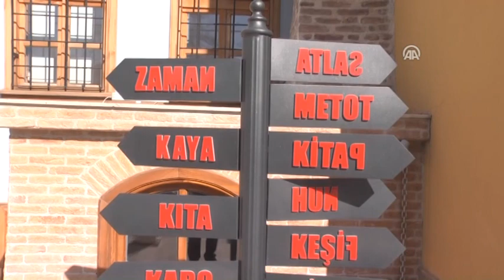Türkiye'nin en romantik oteli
Dünyanın en saygın seyahat portallarından Tripadvisor'ın 2015 değerlendirmesinde "En iyi romantik oteller" kategorisinde Konya'dan Mevlana temalı butik otel Türkiye birincisi seçildi.